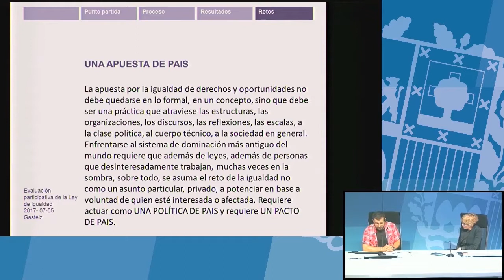Igualdad entre mujeres y hombres: Una apuesta de país